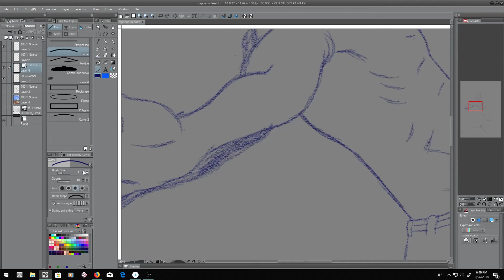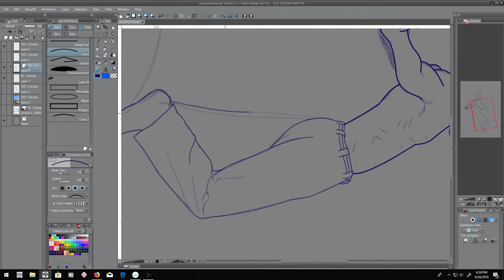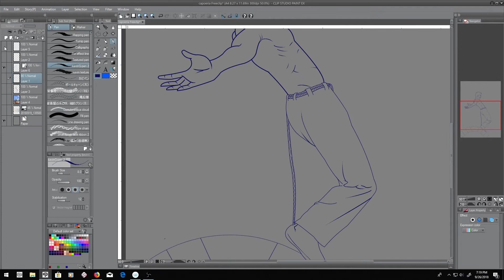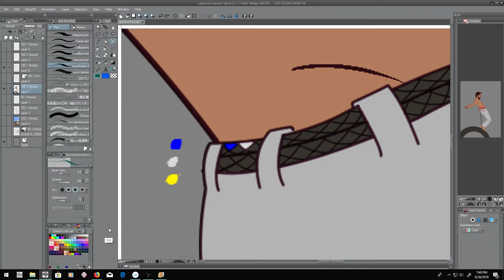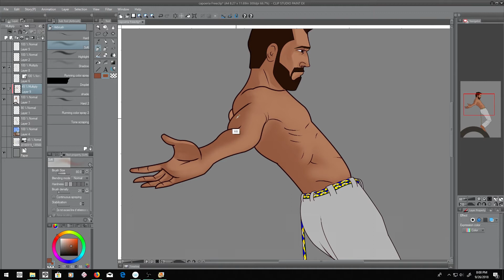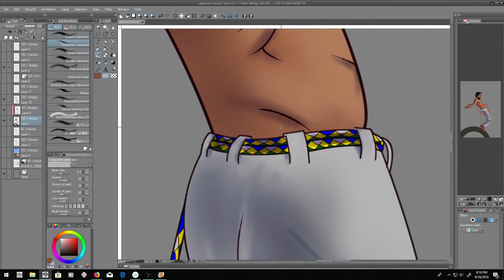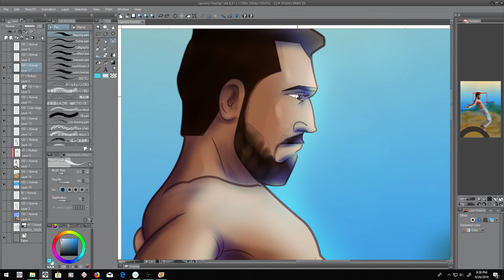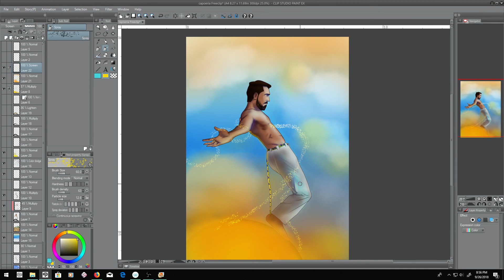capoeira speed painting (Clip studio paint)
9/28/2018 Speed painting of a Capoeira Martial arts teacher doing movements.

Tablet: Wacom Intuos Pen and Touch Medium Tablet